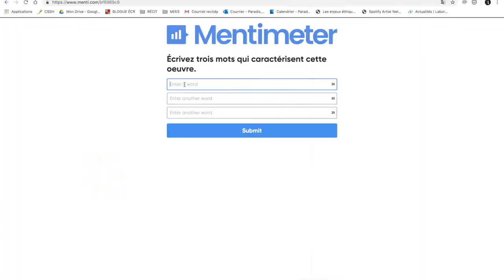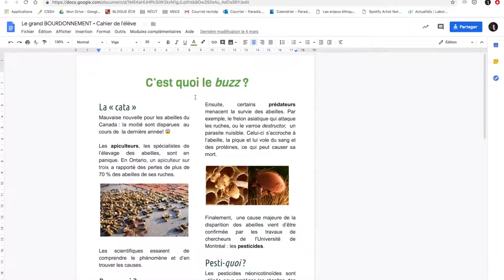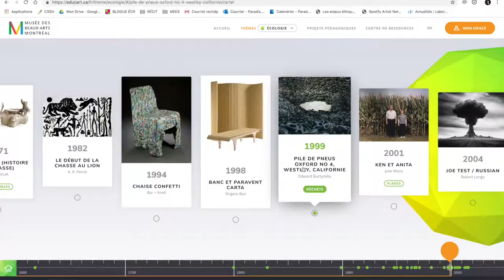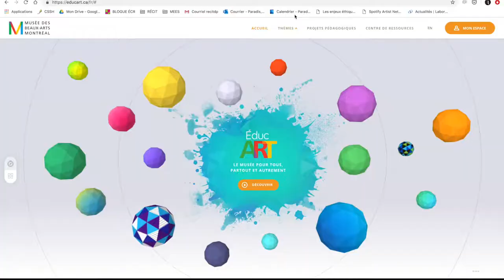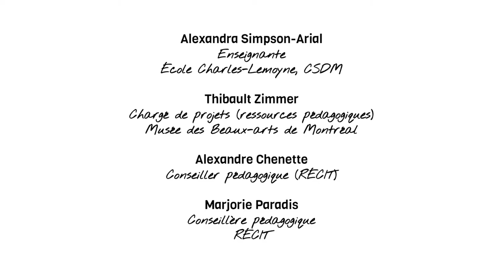Le grand bourdonnement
Dans cette situation d'apprentissage interdisciplinaire (français, sciences, ÉCR), les élèves son amenés à expliquer l’impact sur l’environnement des gestes qui sont posés collectivement par les humains.

À l'aide des outils numériques proposés, ils seront invités à se pencher sur des questions mobilisatrices, à prendre part à une délibération et à nommer des options qui favorisent le vivre-ensemble.

Primaire • 2e cycle (C1)